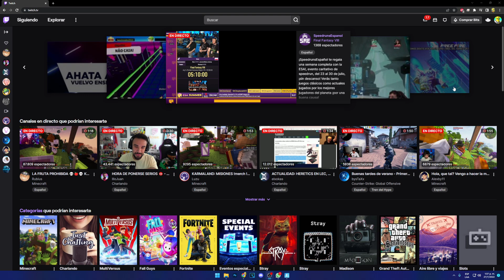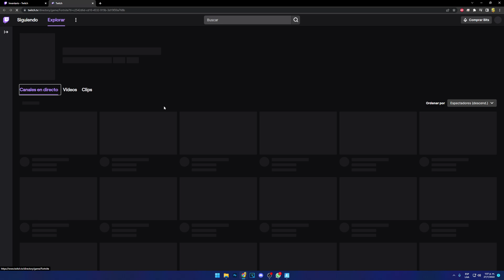🎁 CONSIGUE GRATIS LA NUEVA RECOMPENSA DE FORTNITE 😳